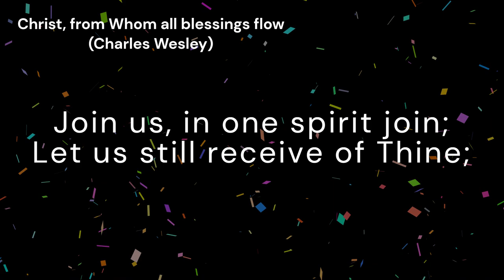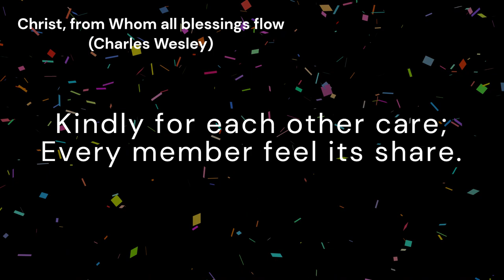Christ, from Whom all blessings flow (HOLLINGSIDE)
*Tune:* HOLLINGSIDE
*Author:* Charles Wesley
*Composer:* John B. Dykes

*Lyrics:*
Christ, from Whom all blessings flow,
Perfecting the saints below,
Hear us who Thy nature share,
Who Thy mystic body are;
Join us, in one spirit join;
Let us still receive of Thine;
Still for more on Thee we call,
Thou who fillest all in all.

Move, and actuate, and guide;
Diverse gifts to each divide;
Placed according to Thy will,
Let us all Thy work fulfill.
Never from our office move,
Needful to each other prove;
Use the grace on each bestowed,
Tempered by the art of God.

Sweetly may we all agree,
Touched with loving sympathy,
Kindly for each other care;
Every member feel its share.
Many are we now, and one,
We who have put Jesus on;
Names and sects and parties fall;
Thou, O Christ, art All in All.